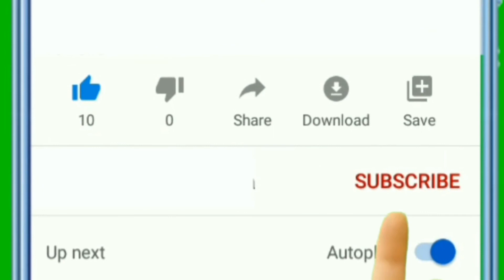नाम का पहला अक्षर A है तो जानें स्वभाव की खास बातें A naamwale log kaise hote hai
इस वीडियो में मैने नाम का पहला अक्षर A है तो जानें स्वभाव की खास बातें बताई है

 In this video, the first letter of the name is A, so you have told the special things about nature.